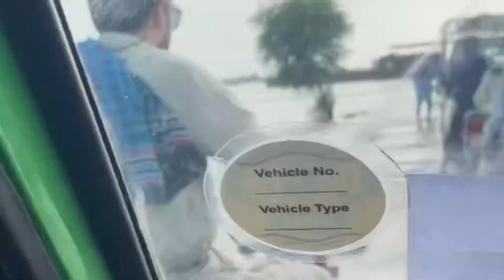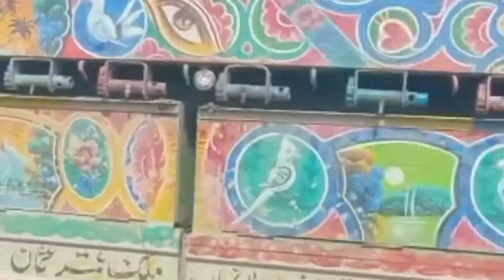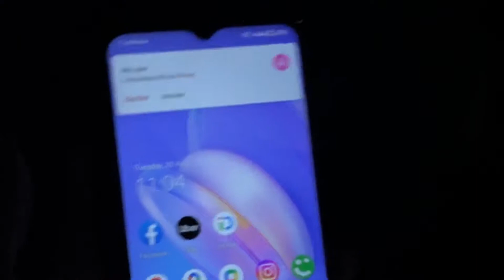Flood 2022 in Pakistan😭🥺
Flood 2022 Situations in Panjab and effected cities are Rajan Pur, Hajipur,Taunsa, Fazil Pur and e.t.c and my medical Camps in these cities.

Gadget:
              Iphone 12
You will enjoy the videos on my Channel.